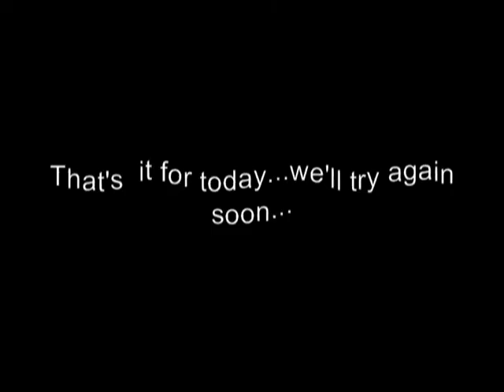Oliver's 1st time Dock Diving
He definately LOVES to swim...now the goal is to get him to jump!